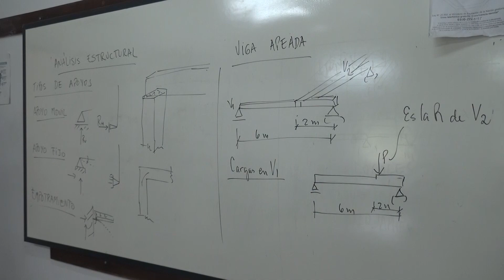ESCUELA TECNICA Nº 5 - NOVEDADES 2024